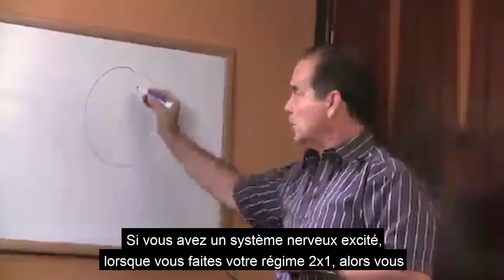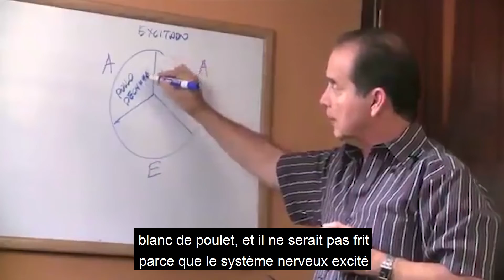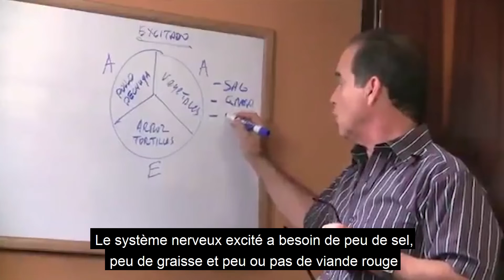#388 Surprendre! Vous avez un système nerveux excité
Dans cet épisode, Frank explique comment identifier si vous avez un système nerveux excité.